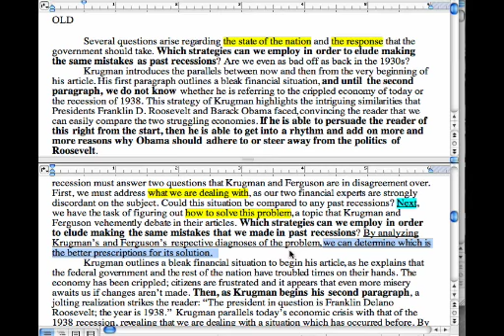BLAKE R. OCT 18 PART 2